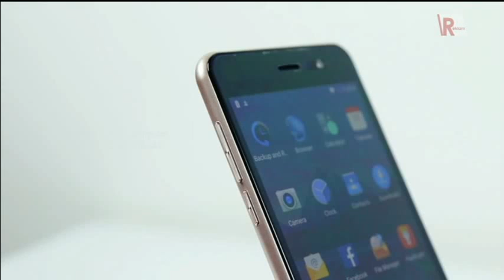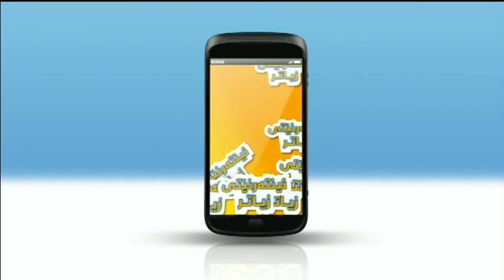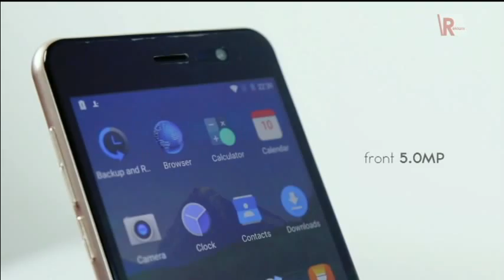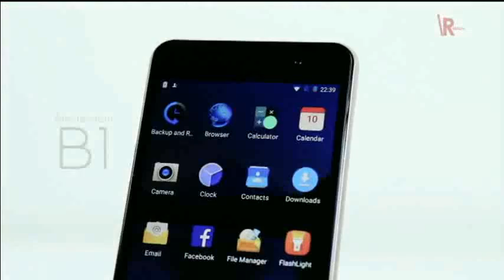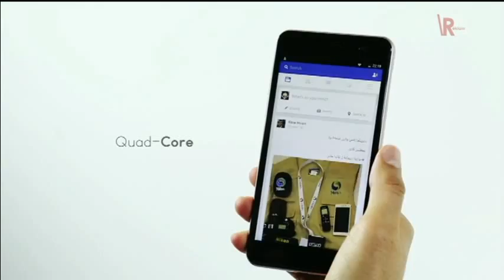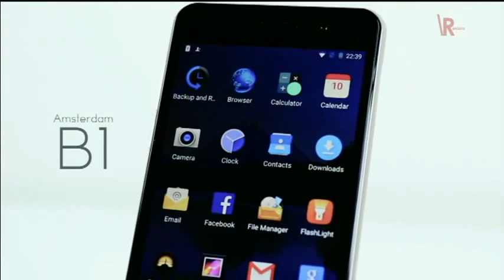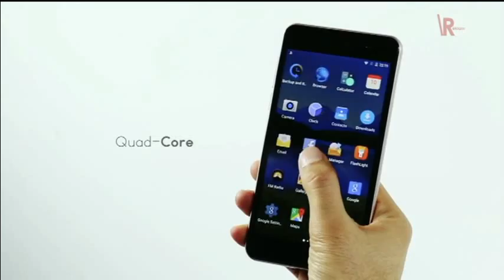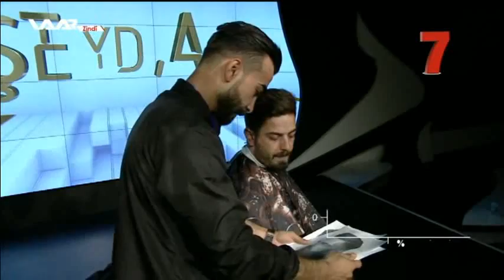Bernamê şeyda xeleka 1 WAAR TV